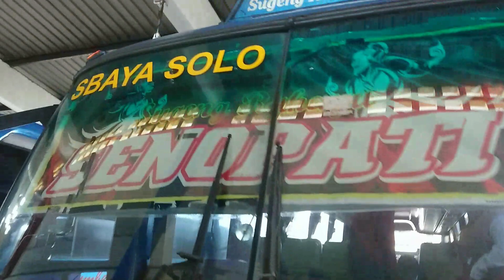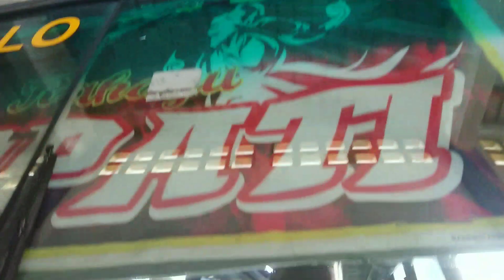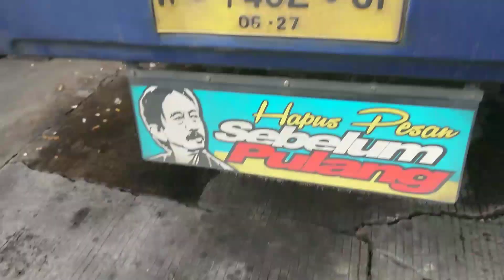UNTUK SEMENTARA PAK BLACK GANTI BUS PEGANGAN ! sugeng rahayu 7482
Crew bus = driver black, kernet kusnanto
Nopol bus = 7482
Julukan bus = SENOPATI
Lokasi video = terminal giwangan jogja
Jam berangkat = 9.50